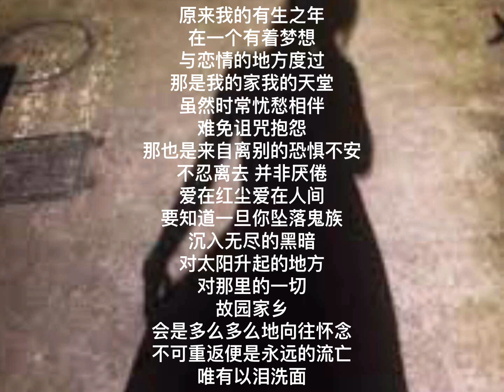中国我说2172 爱在红尘爱在人间